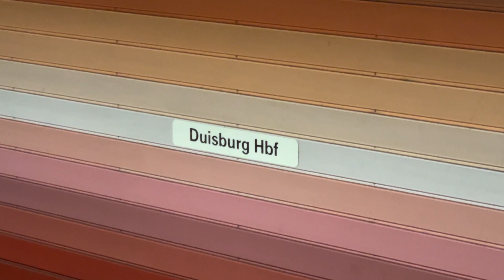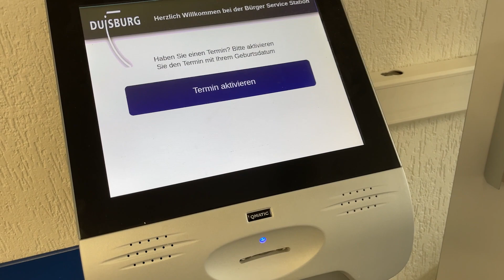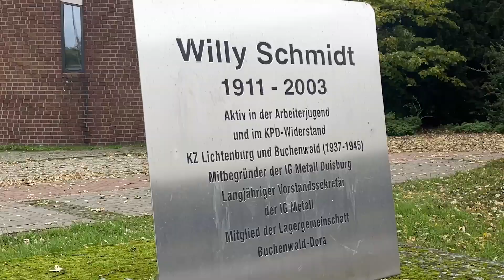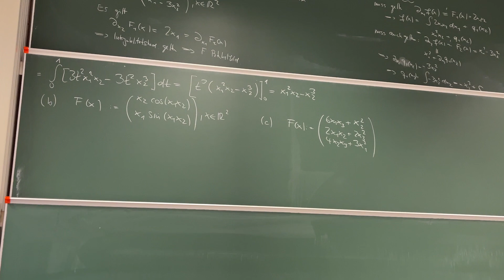Almanya'da Yaşam - Çalışma İzni Vermediler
Arkadaşlar Almanyada uğraştığım evrak işleri kafa yedirtiyor insana :D bu video biraz başarısızlık içerir. İyi Seyirler